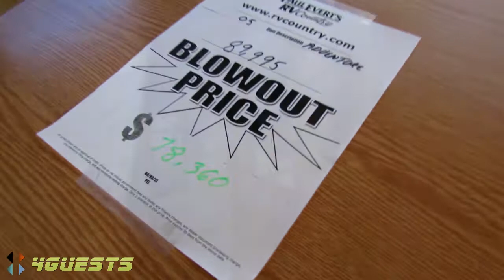Winnebago Adventurer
This Winnebago Adventurer we saw today in Laughlin NV was very nice.  I do prefer though a diesel engine.  This was a year 2005, price $78k.

Peace,